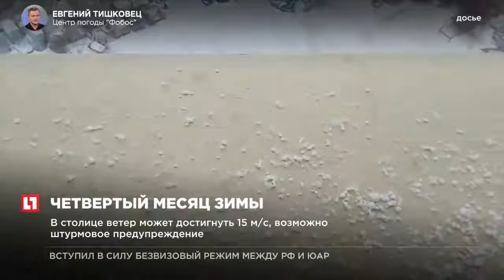В Москву на несколько дней пришли морозы и снегопады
В Россию вернулась зима, которую принес арктический фронт